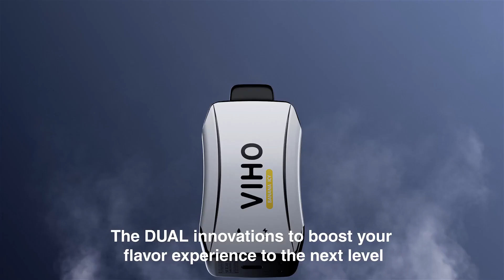VIHO Turbo 10000 Puffs Disposable Vape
This sleek disposable lets you ditch the hassle of refills and allows you to dive straight into vibrant flavors, thanks to smart tech that warns of dry tanks and dying batteries. Dual coils unleash flavor volcanoes, and the mighty 850mAh battery lets you puff like a pro. Ditch the disposables, choose your taste, and rule your vape kingdom with the VIHO Turbo 10K.